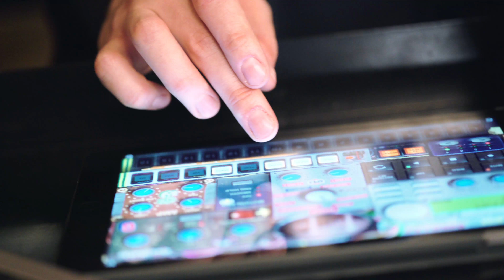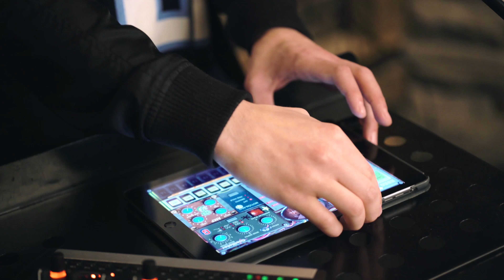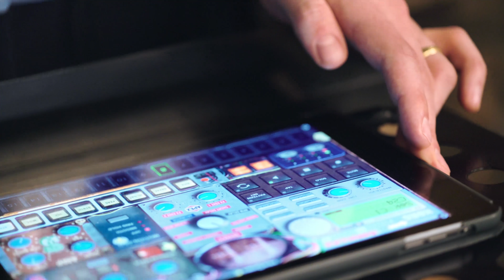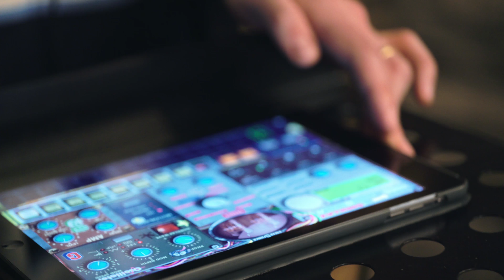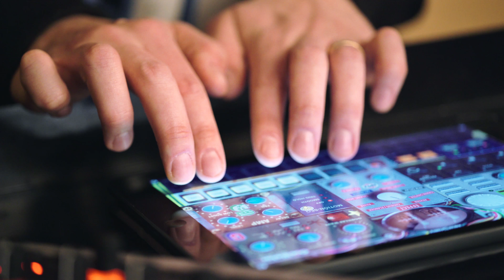flyco - Sekhmet (Live at Prospector Studios)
rob and jay and quinn perform a stripped down version at Prospector Studios

special thanks to iELECTRIBE Gorillaz edition, by Damon Albarn and KORG

also thanks to iPads